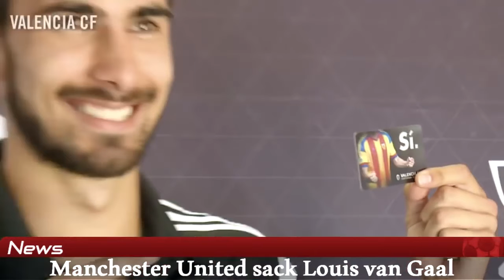José Mourinho's Manchester United Targets Revealed | United Weekly Ep 2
Jose Mourinho is to spend a minimum of £150m over the summer at Manchester United? Andre Gomes to leave Valencia, Reece Oxford will leave West Ham .

The United Stand's Top 5 Jose Mourinho Manchester United Transfer targets. Do you agree with Mourinho Man Utd fans? Listen to The United Stand Podcast .

Top 10 - Manchester United Transfer Targets (Top Jose Mourinho Man Utd Targets) Song: Shout Shout - Tom .